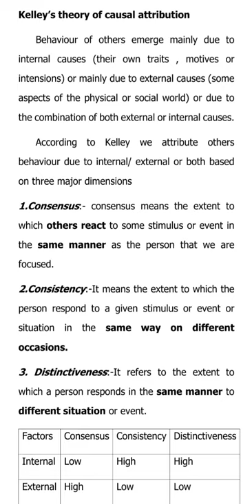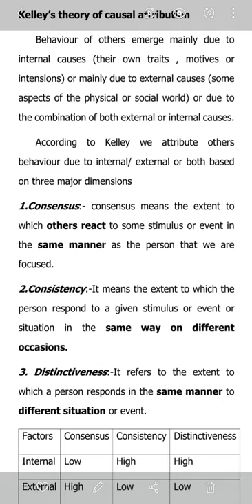S1M2P6 Kelley's Theory of Attribution